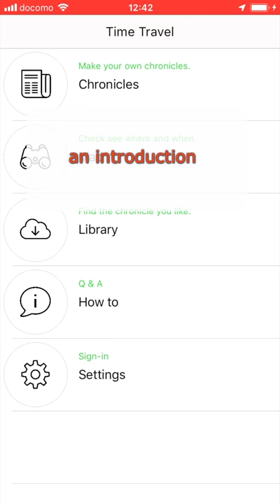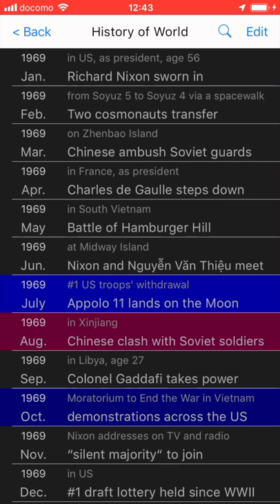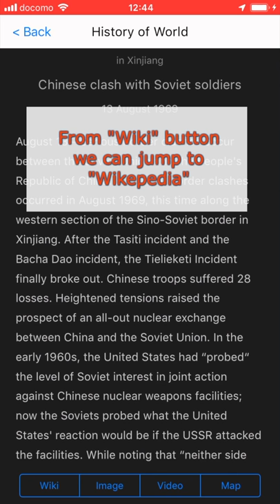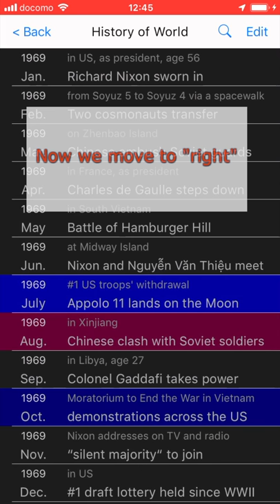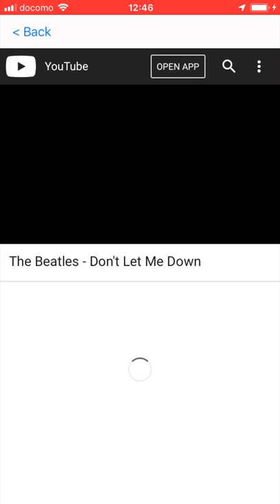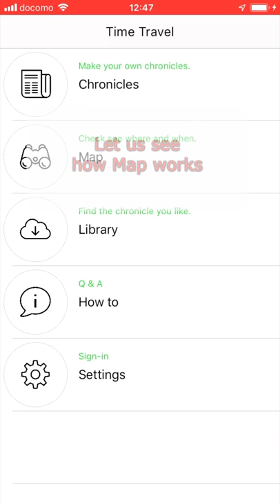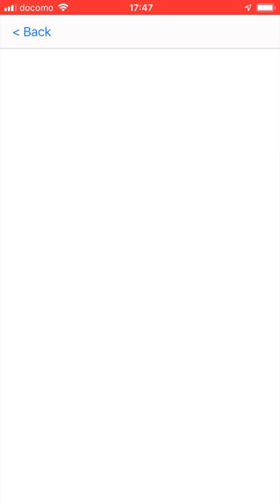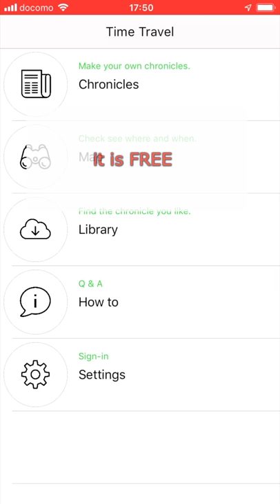Time Travel - Chronicles : introduction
Time Travel - Chronicles is iPhone app of historical chronicles.